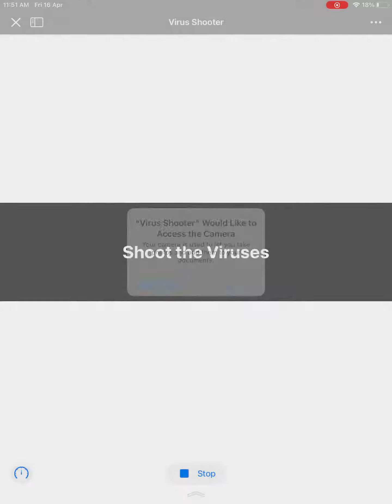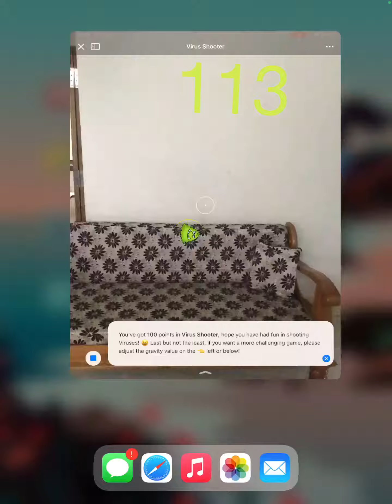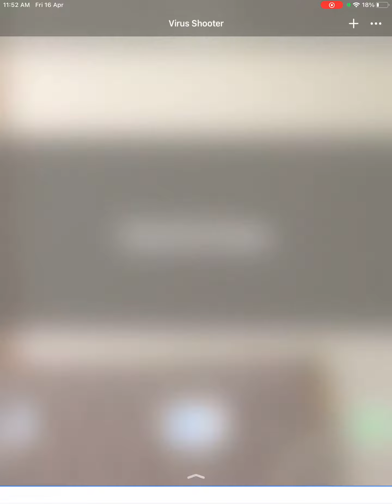Virus Shooter [WWDC 21 Selected Project]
It's just one button click for you and it helps me out a lot!